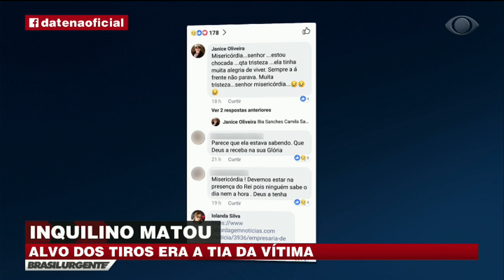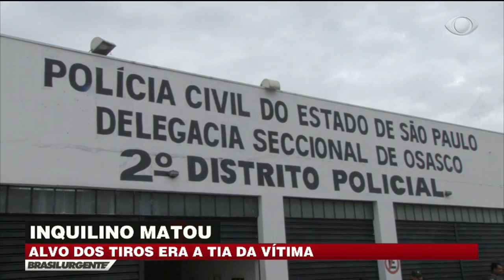Inquilino mata jovem por dívida de aluguel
O criminoso devia cinco meses de aluguel da casa em que morava para a tia da vítima. Após ser julgado e ter sua sentença, o inquilino decidiu matar a proprietária do imóvel, mas no momento em que cometeu o crime, acabou atingindo a sobrinha da mulher.